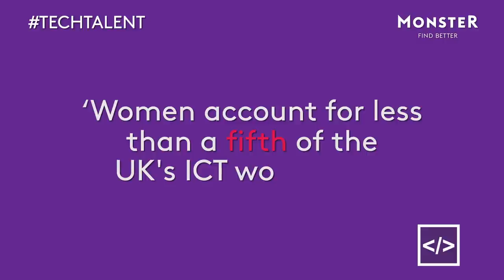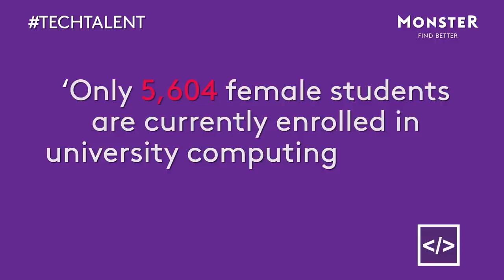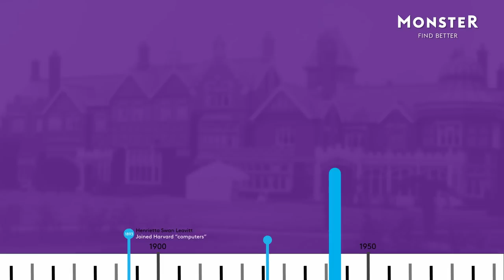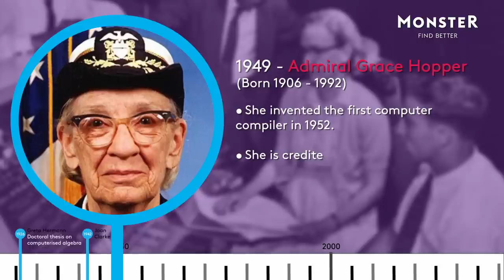Monster - Girls in Coding - Introduction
Monster aims to raise awareness of the issues of women in technology and girls in coding within the HR & talent community.